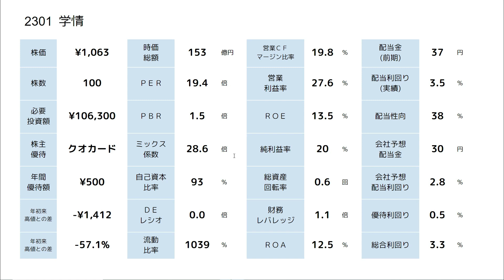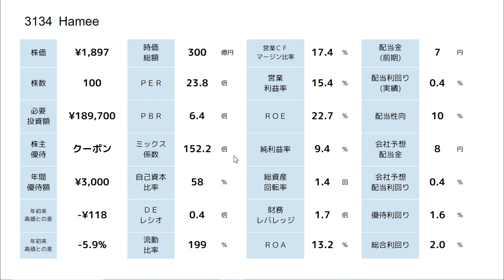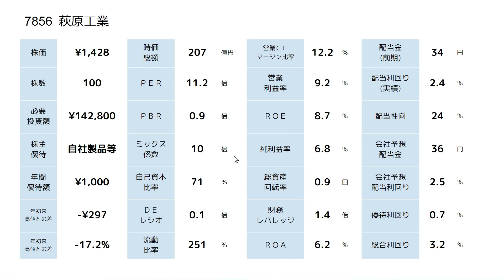株主優待５選☆20万円以下の銘柄【2020年10月権利確定】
もう少しで1,000人達成☆もう少し皆さんのお力を(^^♪ 0:26 【2301】学情
1:50 【3134】Hamee
4:03 【4666】パーク24
5:47 【7033】マネジメントソリューションズ
7:35 【7856】萩原工業 Himalayaでも同じ名前で配信しているのでご視聴お願いしますm(__)m